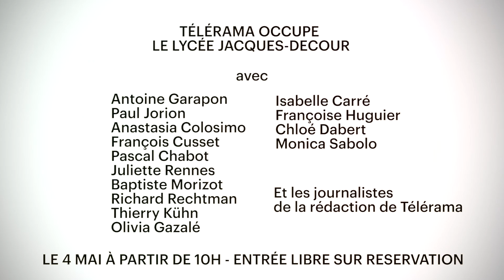Ensemble, occupons le lycée Jacques-Decour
Le 4 mai, Télérama invite au lycée Jacques-Decour des essayistes et des artistes qui ont compris qu’on n’est jamais aussi imaginatifs qu’au bord du vide. Et qui croient, comme nous, que l’on peut faire face aux murs l’esprit grave, mais le tempérament joyeux. Une "ocupation" ouverte aux lecteurs de Télérama et aux lycéens de Jacques-Decour.